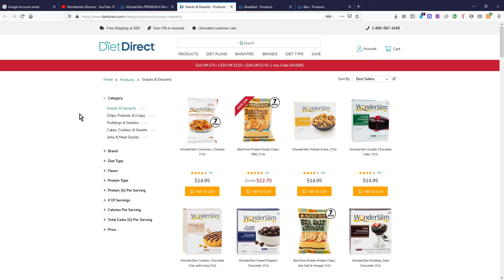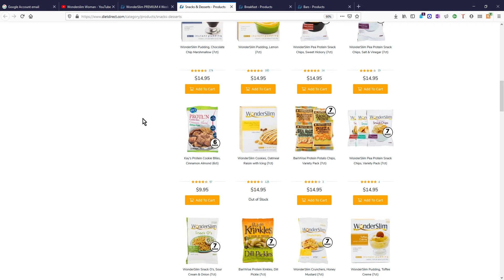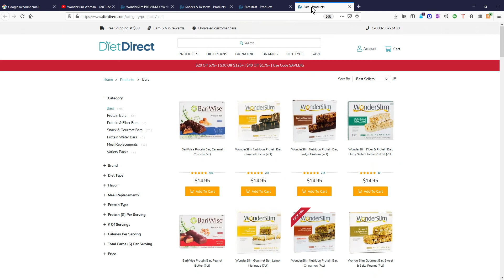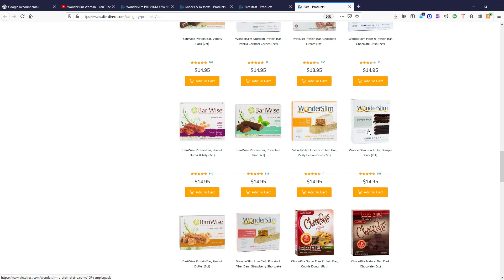Quick Review Wonderslim snacks, bars, and breakfasts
Just a quick review of the products we have tried in the snacks, bars, desserts and breakfasts. I am not being paid to say this. I will update my lists and videos with new foods as I try them. Thanks, WSW

BREAKFASTS I liked (these are lower in carbs than the fluffy pancakes, they don't get fluffy, they are flatter and a little rubbery but they taste ok, the choc chips are good), (these are higher in carbs than the Bariwise pancakes, but they are fluffier and more like traditional pancakes.)

SNACKS I liked (mildly cheesy crisp crackers), (my fav was the sea salt and vinegar)

(my husband likes this one, it's okay, I can taste the leavening so it bugs me, but I eat it anyway lol)